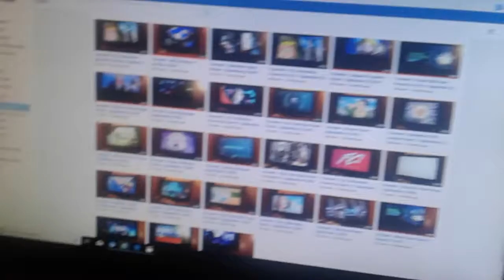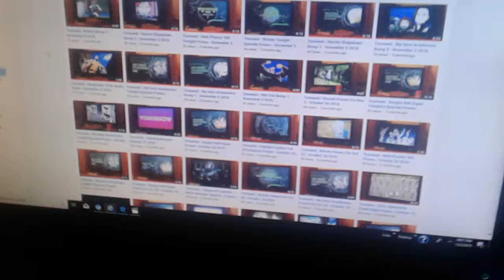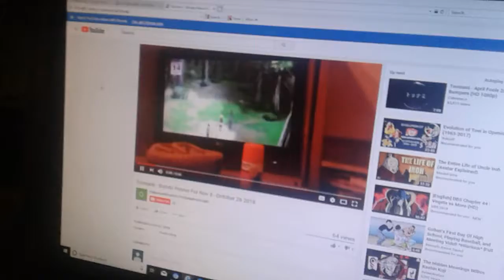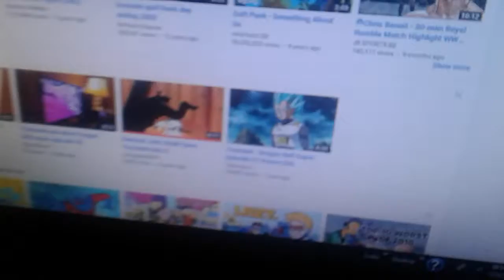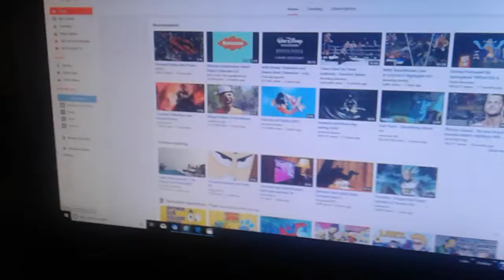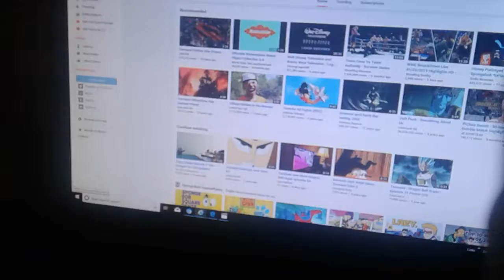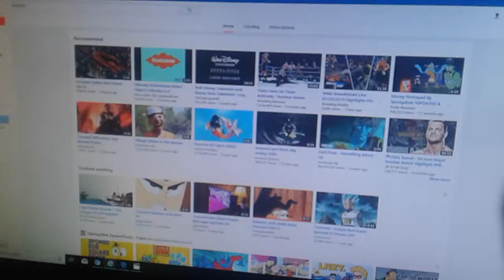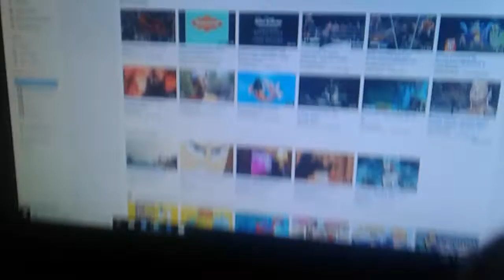January 22, 2019